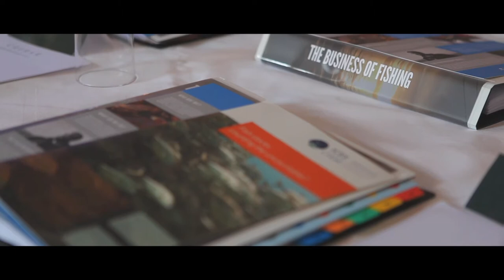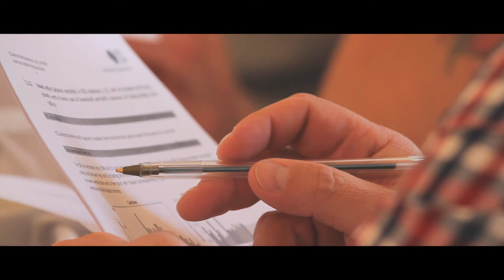Business of Fishing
Behind the scenes at the Business of Fishing programme, 2017